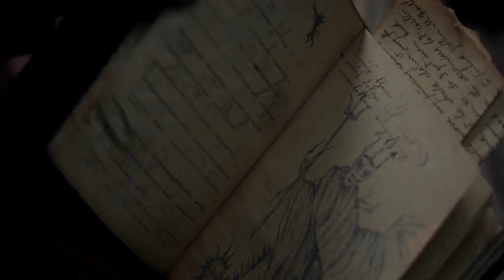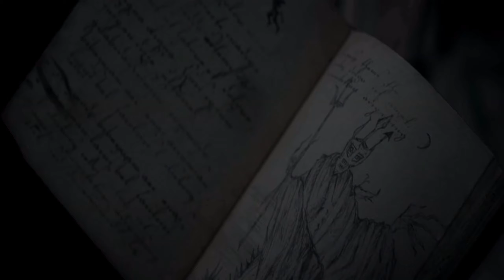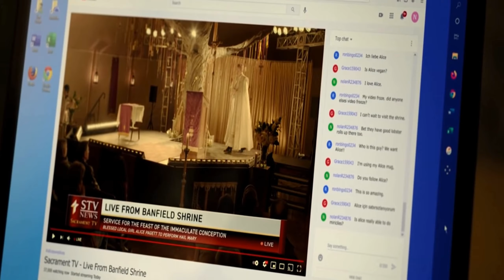A hearing-impaired girl is visited by the Virgin Mary and can suddenly hear, speak and heal the sick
female possession
female werewolf transformation
headshave
film tarsnak
girl werewolf
hollywood movie sex
explain movie in hindi
movie explain
explain movie
movie 4 explain
explain movie in telugu
hollywood movie hindi explain
hollywood movie explain
manipuri explain movie new 2023
hollywood movie hindi explain in hindi
manipuri explain movie new 2022
tamil explain movie
horror movie explain in hindi
explain movie in hindi cartoon
explain movie in hindi horror
hollywood hot movie explain hindi 2022 name
explain in hindi movie
zombie movie explain
manipuri explain movie sanjit sharma
explain in manipuri horror movie
new movie explain
explain movie in malayalam
explain movie malayalam
explain hindi movie
explain the movie
explain movie hindi
korean movie explain in hindi
makmum full movie in hindi
female possession
makmum full movie
headshave
makmum
sex movie
tarsnak film
mermaid tf
waktu maghrib full movie in hindi
makmum full movie hindi dubbed
female werewolf transformation
malasana 32 full movie english subtitles
mermaid transformation
makmum 2
possession female
female werewolf
waktu maghrib full movie english subtitles
werewolf transformation
makmum 2 hindi explanation
waktu maghrib full movie explained in hindi
film tarsnak
headshave girl
malasana 32
malasana 32 explained in hindi
female werewolf tf
girl headshave
makmum movie
makmum trailer
sex film
waktu maghrib explained in hindi
waktu maghrib full movie
indian women headshave
makmum full movie in urdu
malasana 32 full movie in hindi
sniper the white raven full movie
tentacle scene
women headshave
compliance movie
forest movie
kumanthong full movie
let me explain studios
makmum 2019
sniper the white raven full movie in hindi
waktu maghrib full movie hindi
waktu maghrib full movie indonesia
waktu maghrib trailer in hindi
32 malasana street explained in tamil
32 malasana street hindi trailer
english fullsex
female werewolf transformation short film
full sex movie
god's crooked lines explained
hindi sex movies
horror sex movie
horror sex movies
indian headshave
indian sex movie
makmum full movie english subtitles
makmum in hindi
malasana 32 full movie hindi
malasana 32 full movie hindi subtitles
movie mania
sex movie explained in hindi
the untamed 2016 trailer
viking wolf trailer hindi
werewolf movie
werewolf transformation female
woman werewolf transformation
32 malasana street hindi
32 malasana street tamil review
alien covenant full movie in hindi dubbed 2017
compliance movie explained in hindi
female headshave
female possession movie
film waktu maghrib full movie
frankenstein
god's crooked lines
headshave woman
hindi sex movie
hollywood sex movies
horror movie explained in hindi exorcism of god
indian ladies headshave
indonesian horror movie
indonesian horror movie hindi dubbed
jackpot island kumanthong returns trailer
jackpot island trailer
maghrib horror movie
malasana 32 movie in hindi
malasana 32 tamil
malasaña 32
mermaid morph
movie headshave
movie makmum full
sex movie explained
the ant man and wasp full movie in hindi
the mummy
the untamed 2016
the untamed sex
the warrior way 2 full movie in hindi dubbed
the white raven full movie
untamed alien
waktu maghrib full movie eng sub
werewolf tf
wrong turn 7
wrong turn 7 full movie 2021 english
makmum full movie
makmum
makmum explained in hindi
tarsnak film
makmum in hindi
makmum 2
makmum movie explained in hindi
makmum hindi dubbed
makmum movie
film tarsnak
makmum 2019
makmum trailer
فیلم makmum زیرنویس فارسی
makmum 2 full movie hindi dubbed
horror movie explained in hindi
makmum 2 full